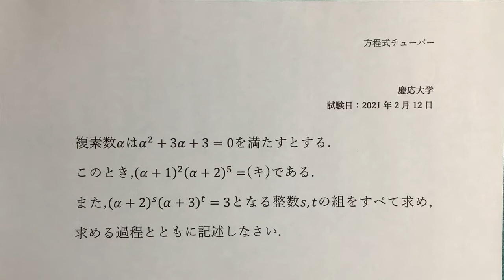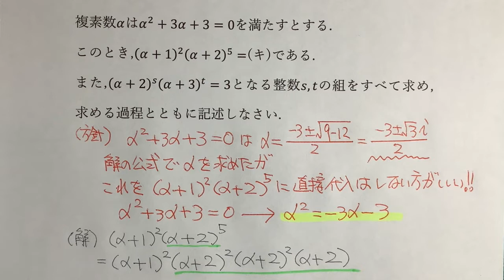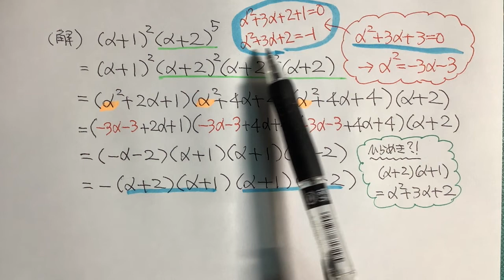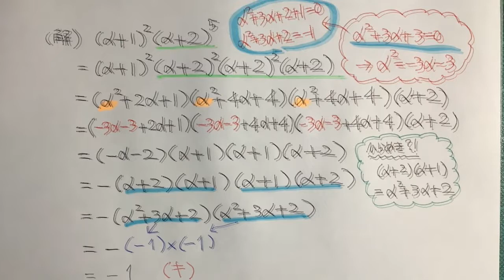慶応義塾大学 2021年出題 複素数平面 ド・モアブルの定理 極形式 2次方程式の変形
簡単そうに見えてなかなかのツワモノです。与えられた２次方程式をうまく変形することになるのですが、「こんなの気づくの？」って声が聞こえてきそうです。入試問題を１問でも多く経験して「確か以前やったことがある！」っていう経験が入試突破につながります。
二つ目の問題は、極形式やド・モアブルの定理を上手に活用しましょう。